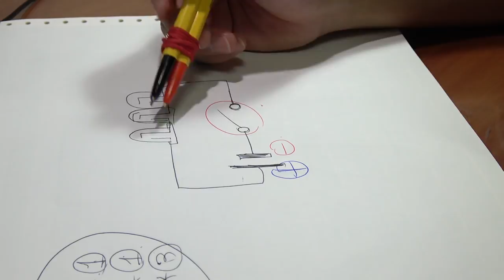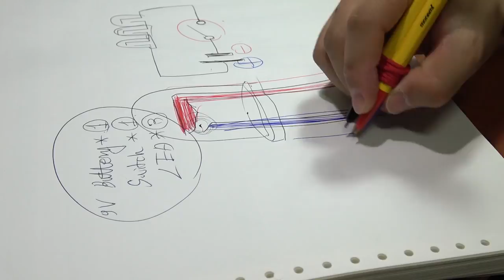[제작] HDD 시계 만들기 !! 예쁨 주의 (DIY HDD clock)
안녕하세요 여러어분 ! 지즐 입니다

폐하드디스크와 망가진 시계! (핵심부는 살아있어야겟죠?)

를 조합해서 탁상 시계로 만들었습니다

뭐.. 벽에걸면 벽걸이 책상에 놓으면 탁상용 그런거겠지만요 :-)

으으으 예쁘다앙 아, 그리고 거울역할도 합디다 ㅋㅋㅋ 훟훟